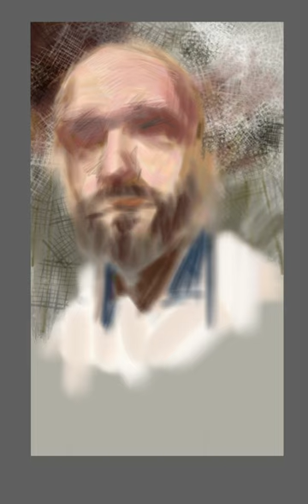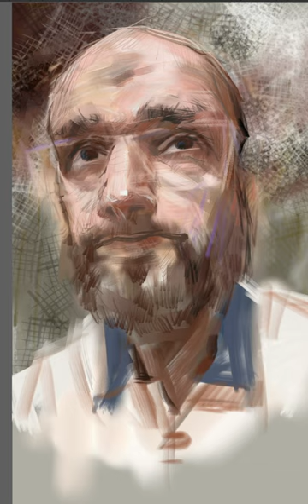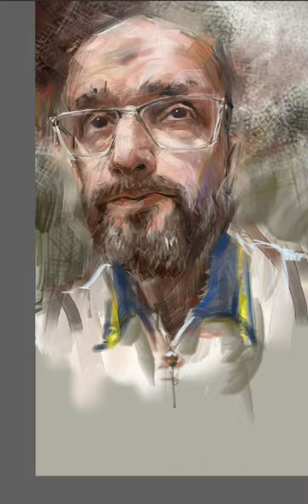of Frog Nail_ (스케치 손 스케치)